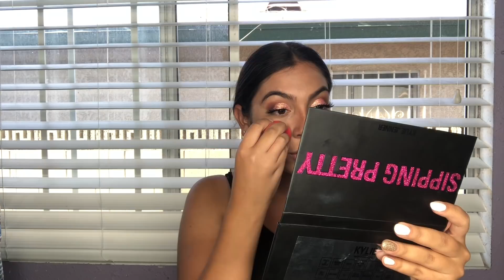GRWM to a party & mini vlog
Products
(Face)
Belief The True Cream Aqua Bomb
The Proefessional Face Primer
NYX Tame & Frame Tinted Brow Pomade
Fonts Foundation
Fit me concealer & The age rewind concealer
Neutrogena foundation powder
Mario Badescu spray
Wet n wild megaglo highlight
Morphe lipgloss in trippy

(Eyes)
Birthday Palette by Kylie Cosmetics
Liquid eyeshadow in Eat Cake by Kylie Cosmetics
Huda Beauty lashes in Camille